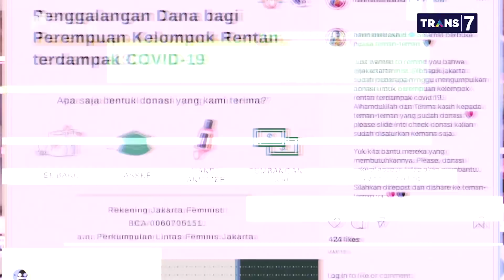Belajar dari Pandemi - Butet: Seniman Tak Takluk Pandemi (Part 4) | Mata Najwa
Pekerja seni sangat terdampak dalam pandemi ini. Banyak jadwal manggung atau pun pentas yang batal. Dampaknya juga terasa hingga kru-kru pendukungnya. Ini yang membuat Butet Kartaredjasa, seorang seniman dan budayawan ikut bergerak tak hanya sekadar berkarya namun juga menumbuhkan rasa solidaritas untuk sesama.

“Seniman Indonesia sudah cukup teruji. Hidup dalam tekanan kreativitas, ide, dan ekonomi. Tapi, toh, seniman, seperti kata Rendra; kegagahan dalam kemiskinan. Jadi sekarang, kegagahan dalam pandemi. Tak takluk dengan pandemi,” kata Butet.

(Narasi)

Tonton juga Mata Najwa eps. [Belajar dari Pandemi] dan episode lainnya di atau klik link di bawah.